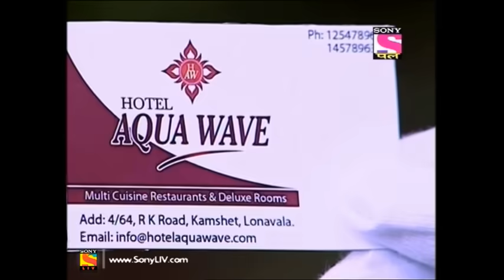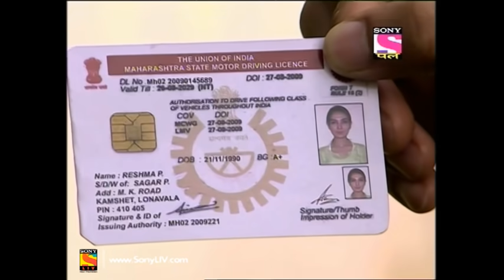CID - सी आ डी - Episode 1241 - 3rd December, 2017